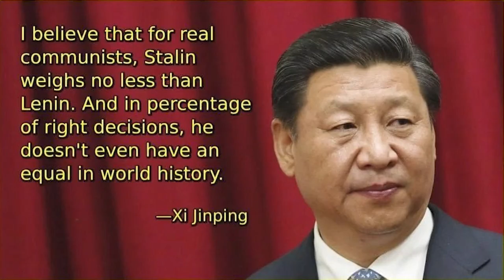Xi Jinping - China Dream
SONG - Standing on the Grassland Looking at Beijing
LYRICS - Chinese (Simplified/Pinyin)
瓦蓝蓝的天上飞老楞

我在东北眺望北京

侧耳倾听是母亲的声音

放眼欲穿崇山峻岭

白皑皑的大雪塔真是冷

我蹲在山上欣赏这风景

此时此刻我很豪横

我站在草原望北京

一望无际的国泰安宁

唱出草原的豪情和美丽

让这歌声回荡紫禁

青青山岗心旷神怡

让心放飞这喜悦的心情

吉祥彩云献给你
Wǎlán lán de tiānshàng fēi lǎo léng

wǒ zài dōngběi tiàowàng běijīng

cè'ěr qīngtīng shì mǔqīn de shēngyīn

fàngyǎn yù chuān chóngshānjùnlǐng

bái'ái'ái de dàxuě tǎ zhēnshi lěng

wǒ dūn zài shānshàng xīnshǎng zhè fēngjǐng

cǐ shí cǐkè wǒ hěn háo hèng

wǒ zhàn zài cǎoyuán wàng běijīng

yīwàngwújì de guótài ānníng

chàng chū cǎoyuán de háoqíng hé měilì

ràng zhè gēshēng huídàng zǐ jìn

qīng qīngshān gǎng xīnkuàngshényí

ràng xīn fàngfēi zhè xǐyuè de xīnqíng

jíxiáng cǎiyún xiàn gěi nǐ

not indicative of any political opinions, just a meme